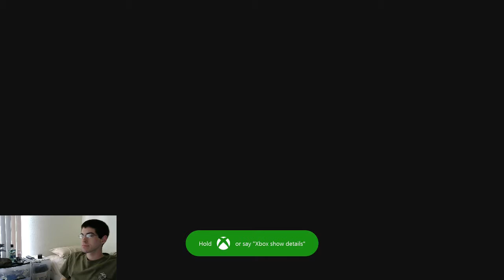(Twitch Livestream) Halo 5: Guardians Part 2 [Missions 6-10]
A play through of missions 6-10.